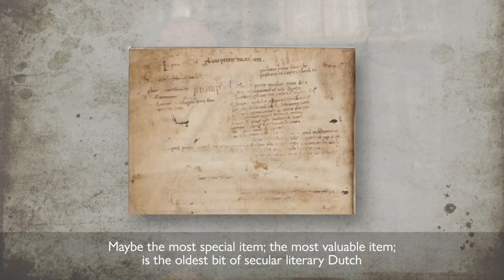North Sea Crossings: curator overview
Watch curators Ad Putter and Sjoerd Levelt introduce the exhibition North Sea Crossings and discuss why the exhibition is relevant today.

North Sea Crossings is on show at the Weston Library, Bodleian Libraries in Oxford from 3 December 2021 to 18 April 2022. Admission is free.